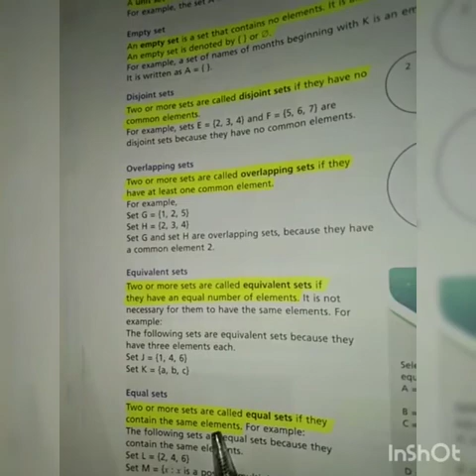countdown 6Q#3 exercise part d